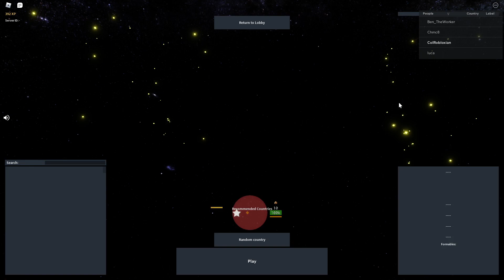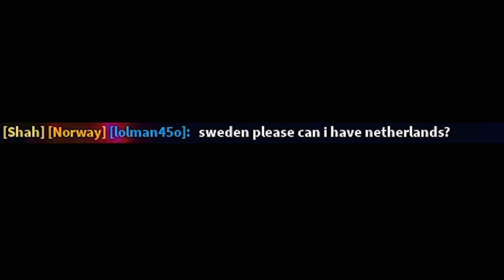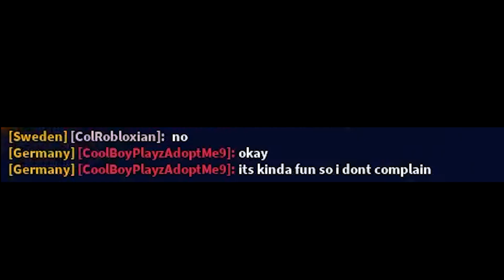The Scandinavian duo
Hello guys!
Today me and @ConnectRN1  played as Nordic nations and dominated the server!